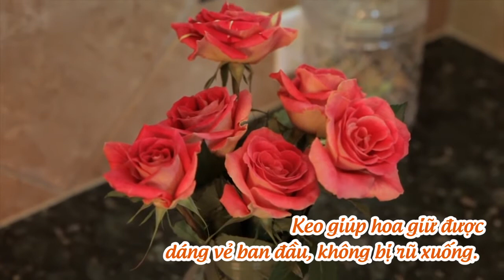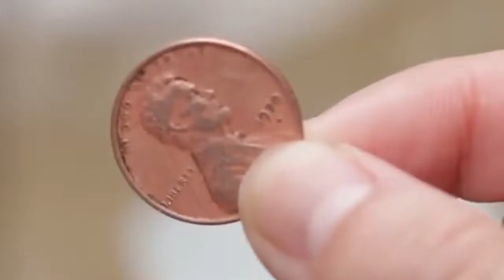5 mẹo giữ hoa tươi lâu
Keo xịt tóc, đồng xu, thuốc tẩy... là những vật dụng đơn giản có thể giữ hoa tươi lâu hơn, giúp bạn tiết kiệm chi phí tiêu dùng.